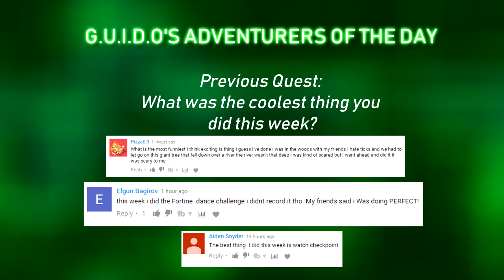BECOMING PIRATE LEGEND IN SEA OF THIEVES VR! | Furious Seas VR (Let's Play HTC Vive Gameplay)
Furious Seas! This VR game is an exciting new pirate adventure, featuring HTC Vive Gameplay with ship battles - it's like Sea of Thieves VR mode! Can we defeat our enemies in Furious Seas VR (Part 1) for the HTC Vive? Or will we fail to become the pirate legend we desire to be!

Take the helm of a deadly pirate ship and embark on a thrilling tale of revenge and destruction in VR. In Furious Seas, you will adventure out onto the high seas during a dangerous era, where ruthless pirates and fearsome enemy vessels await. Reach out and take control of your ship and your crew as you navigate through treacherous waters, bringing destruction upon any foes who dare cross your path. Reclaim what is yours and carve out your legend amidst the furious seas.
Features
Face off in naval combat against an energetic cast of pirate villains and the dangerous fleets they command.
Enjoy comfortable VR gameplay. All controls are within arms reach at the helm - no need to move to different parts of the ship!
Steer and sail your ship, fire your cannons to sink your foes.